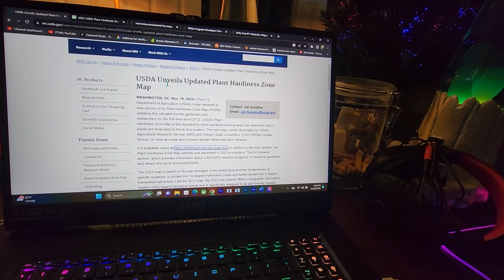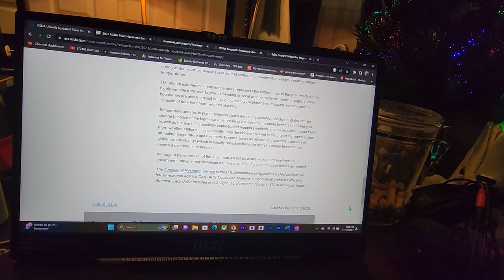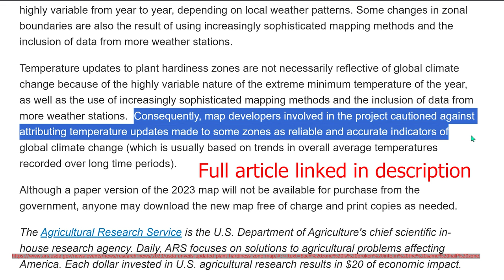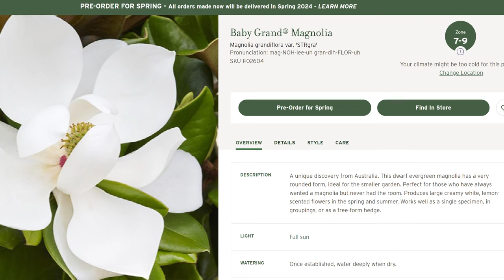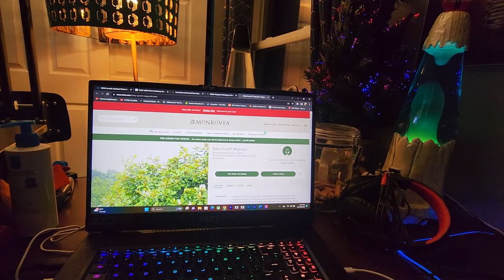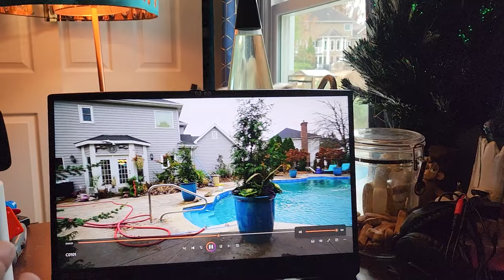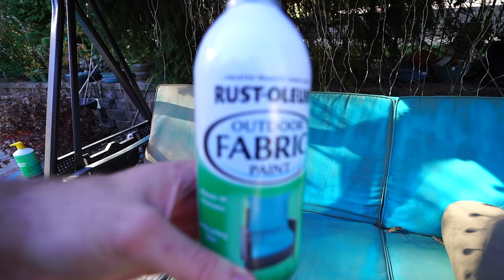New USDA Gardening Zones! || Lots of Garden Updates! || Saturday Vlog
New USDA Zone Map

0:00 Kitten Play
6:20 USDA Zone Map
21:05 Garden Updates

Gardening Supplies
GE LED 32 watt Grow Light PAR 38